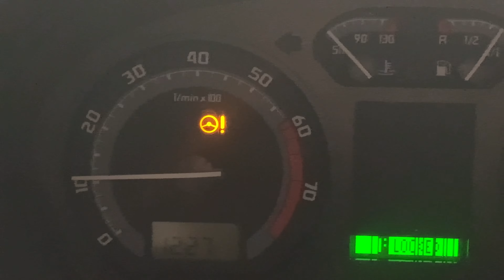VW, Audi,Seat,Skoda, Power Steering Pump replacement, Fualty Power Steering, Dash light on.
VW, Audi, Seat,Skoda, Power Steering Pump replacement, Faulty Power Steering, Hard Turning steering, No need to take front bumper off, simple job DIY at home. Part1